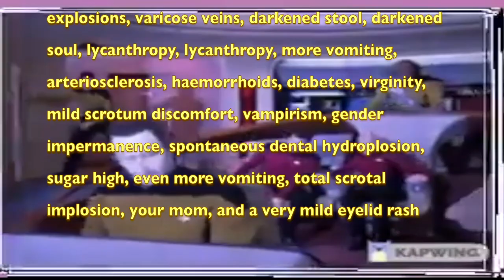OUR GREATEST PICKS OF 2022 - Cold Chisel / Bow River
They might not be new for you, but they were new for us, and Alex picked BOW RIVER by Chisel as the greatest Track he saw on The Thamesmen this year -ENJOY